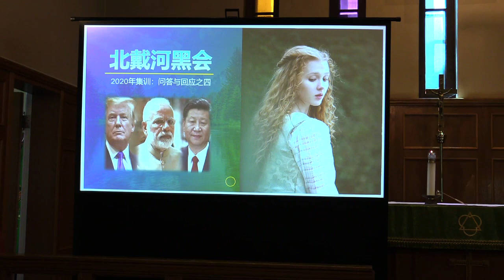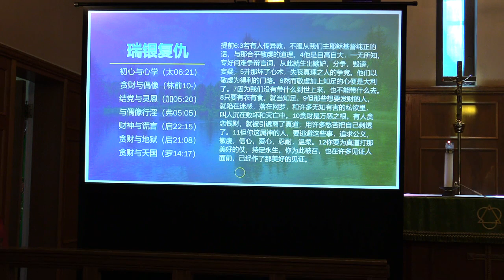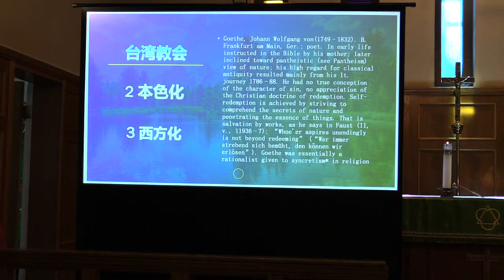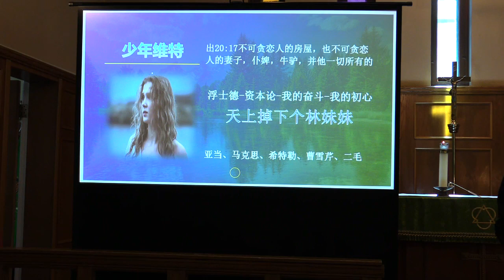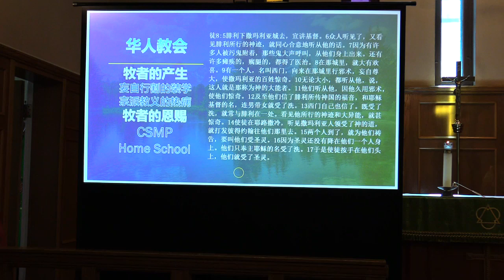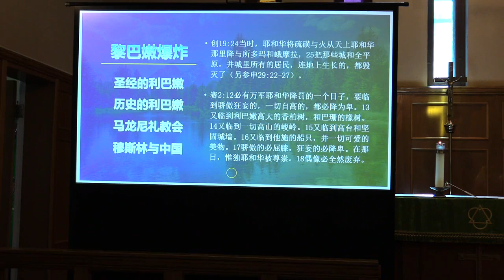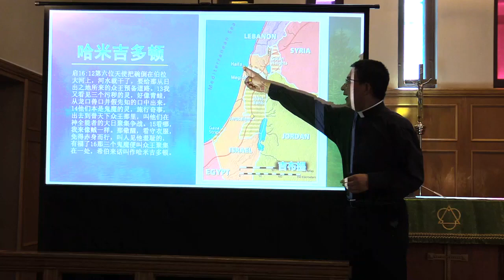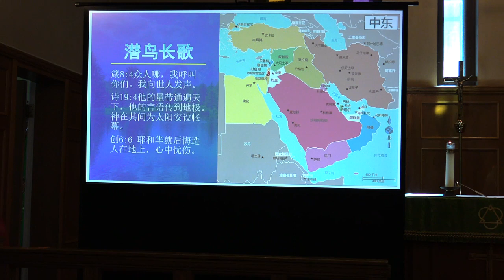2020年夏季集训或圣经问答第四讲：北戴河黑会（基督徒是否应该把孩子送进学校。论华人教会：北戴河黑会与中国人教会出于同一位父。美中之间是否正在进入世界大战）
2020年夏季集训或圣经问答第四讲：论华人教会